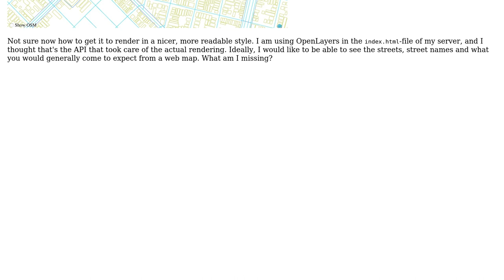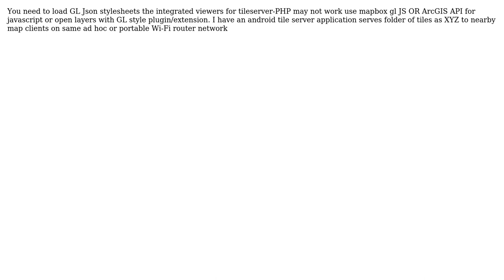GIS: Styling rendered mbtiles in offline web-map service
With thanks & praise to God, and with thanks to the many people who have made this project possible! | Content (except music & images) licensed under CC BY-SA | Music | Images & others | With thanks to user zilog user Taras user GeospatialInformationTech and the Stack Exchange Network Trademarks are property of their respective owners. You are responsible for your own actions.